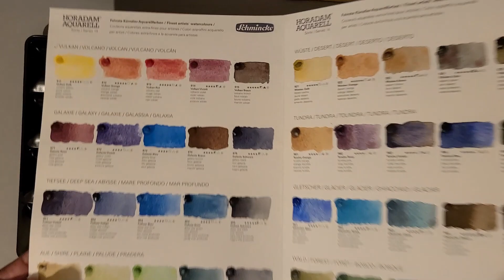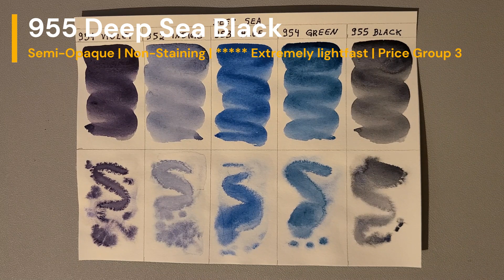[SWATCH] Schmincke Horadam Super Granulation - Deep Sea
I did this swatch using half-pans.